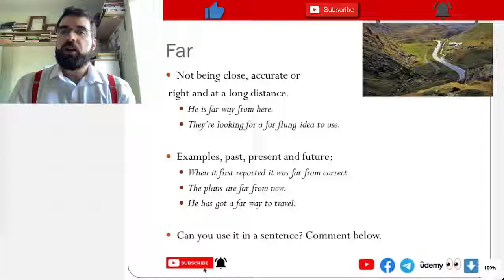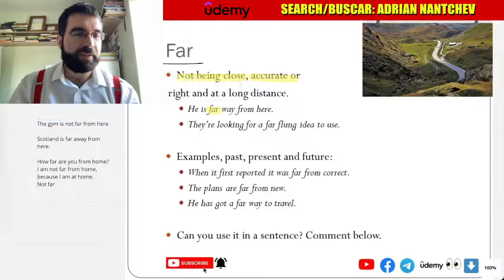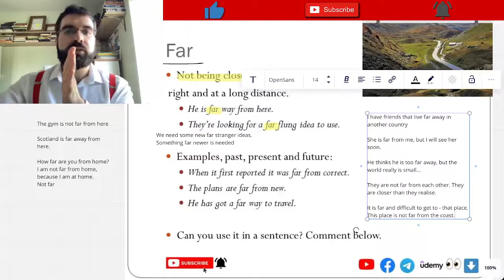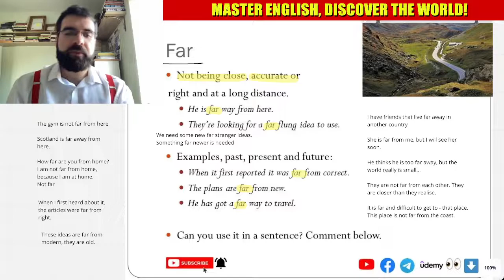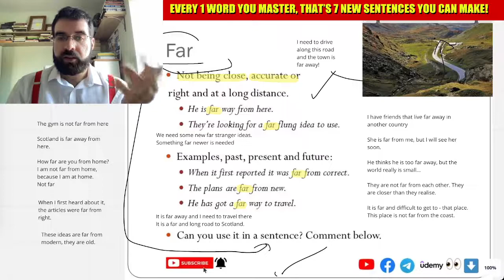"Far", Thursday Adverbs #53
Not being close, accurate or
 right and at a long distance.
He is far way from here.
They’re looking for a far flung idea to use.

Examples, past, present and future:
When it first reported it was far from correct.
The plans are far from new.
He has got a far way to travel.